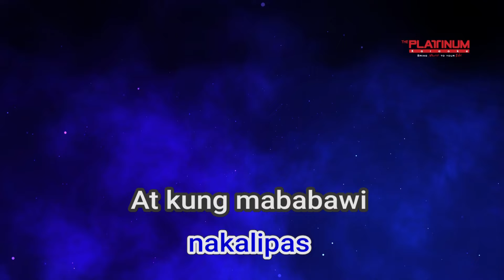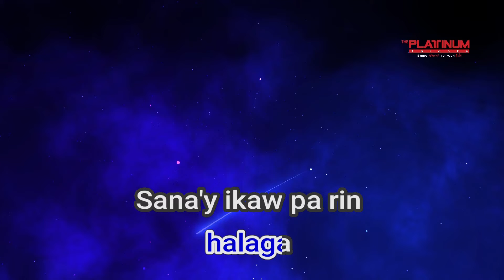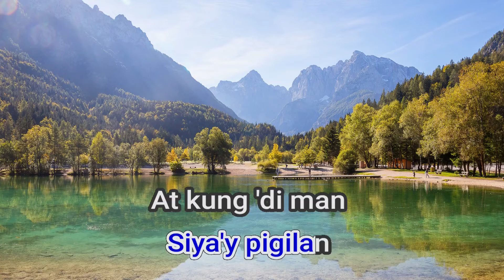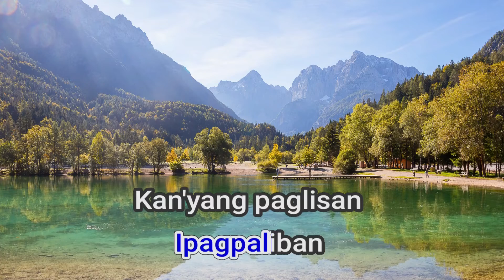28485 Ingat I Belong To The Zoo